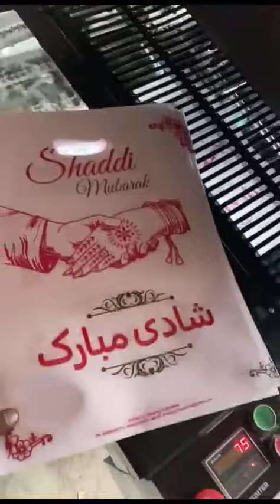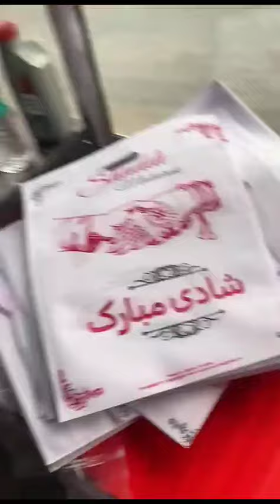NON WOVEN BAG PRINTING MACHINE | OFFSET PRINTING MACHINE | BAG PRITING MACHINE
COMPANY NAME-SMALL & MEDIUM BUSINESS INDUSTRY
ADDRESS:-Plot No. C-4/1, Vidya Vihar, C Block Industrial Area, Pocket A, Uttam Nagar, Delhi, 110059
WE ARE THE LEADING MANUFACTURERS AND DEALER AND IMPORTER OF DIFFERENT DISPOSABLE MACHINES IN ALL OVER WORLD.ALL TYPE PAPER PLATE MACHINE IN HYDRAULIC, PNEUMATIC AND MECHANICAL CRANK OPERATING.WE ALSO PROVIDE PAPER CUP MACHINE, NON-WOVEN BAG MAKING MACHINE ( VERIOUS TYPE OF MACHINE AVAILABLE )
RAW MATERIAL- PAPER , SLIPPER, ETC ALL TYPE MACHINARY RAW MATERIALS WE HAVE AVAILABLE
FOIL CONTAINER MACHINES
DIES- WE HAVE ALL TYPES OF PAPER PLATE & DONA MAKING DIES & SLIPPER DIES OF VERIOUS TYPE AS WELL AS WE PROVIDE PAPER CUP MOULD OF DIFFERENT SIZES & SHAPE. SILVER LAMINATED PAPER ,USED AS RAW MATERIALS FOR MAKING PAPER PLATE & ALL DISPOSABLE ITEM MACHINES.  WE KNOWN FOR THE BEST QUALITY , DELIVERY ON TIME AND VERY REASONABLE PRICE.IF YOU ARE INTRESTED TO START YOUR OWN STARTUP WE ARE ALWAYS (24X7) THERE FOR YOU FOR COMPLETE BUSSINESS SETUP.

Best Small City Business Ideas in India 2021,
Paper Cup Making Business Ideas 2021,
chhote shahar ka business,
chhote shahar me business,
paper cup ka business,
small city business 2021,
business ideas in india 2021,
paper Cup making machine,
paper cup making process,
paper cup business 2021,
small business india 2021,
cup making business ideas,

Following are the topics that covered in this video

0:00 Introduction
1:09 Raw Materials
1:21 Process
3:02 Area & Building
3:25 Additional Assets
3:41 Power Required
3:52 ManPower
4:09 Expected Monthly Turnover
4:30 Expected Monthly Profit
4:55  License Required
5:07 Schemes Available
paper cup manufacturing,paper cup manufacturing process,